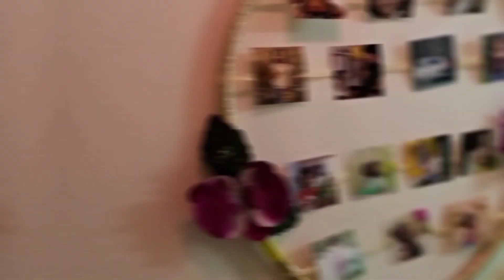Happy Shivratri || Murudeshwara Temple || Gokarna || Mahashivaratri ||మహా శివరాత్రి || గోకర్ణ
Hello everyone,

Happy Shivratri to everyone , Here is the beautiful view of Murudeshwara Temple in Gokarna..Let's Shiva bless everyone with great health & happiness..

Traditional Indian Balcony Makeover / Decor On World's Environment Day

vlog villagetour | My First Vlog | A Village Tour